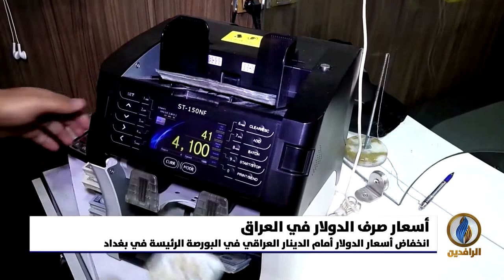أبرز الأخبار الاقتصادية على قناة_الرافدين​ ليوم الثلاثاء في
تقديم: نياز نهاد